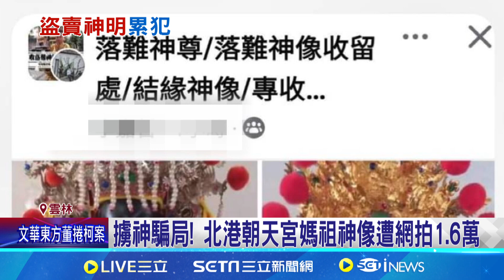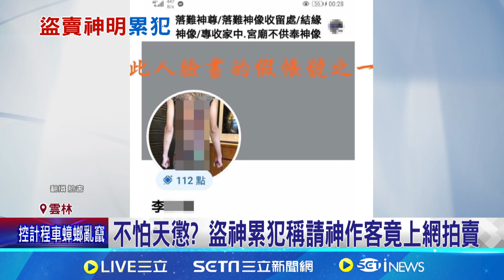擄神騙局! 北港朝天宮媽祖神像遭網拍1.6萬｜94要賺錢